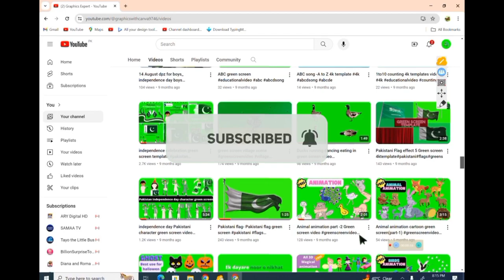landscape animation 4k template background free